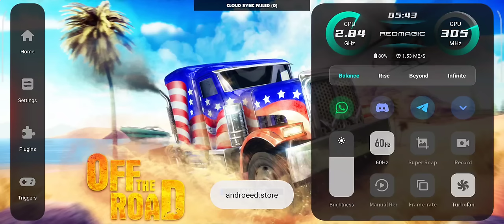OTR - Offroad Car Driving Game | Dogbyte Games | Open World Game with best graphics and car physics😍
Best Open World Game ever with best graphics settings and car physics just wow 🔥